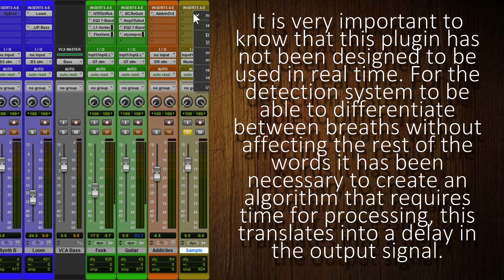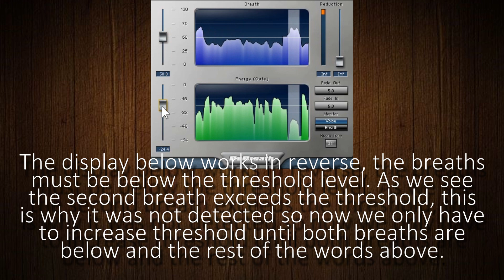How to adjust Waves DeBreath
It is very important to know that this plugin has not been designed to be used in real time. For the detection system to be able to differentiate between breaths without affecting the rest of the words it has been necessary to create an algorithm that requires time for processing, this translates into a delay in the output signal.

Delay Compensation is in charge of automatically synchronizing the affected track with the rest of the project but there are cases in which the delay introduced by the plugin exceeds the maximum compensation allowed by the DAW which forces us to use alternative compensation techniques such as printing the effect or manual compensation. Pro Tools users can watch Paul Maunder's excellent video on ADC "Pro Tools Delay Compensation"

In its initial state DeBreath must capture most of the breaths but it may be the case that some of them go unnoticed as is the case of the second pause of this voice track.

The higher the signal on the upper display, the more likely it is to be a breath, adjust the threshold so that it is only exceeded by these peaks. Even so, although the second breath exceeds the threshold it is not detected... Even if we lower threshold until it is exceeded by the complete signal, the second breath is not detected, this is because none of these signals match the internal breath database. This guarantees that words are not confused with breaths even when they exceed the threshold. Of course, if no signal reaches the threshold level DeBreath does not work.

The display below works in reverse, the breaths must be below the threshold level. As we see the second breath exceeds the threshold, this is why it was not detected so now we only have to increase threshold until both breaths are below and the rest of the words above. Now that both breaths exceed the threshold of the upper display and do not exceed the threshold of the lower display, both are detected and the rest of the words remain completely untouched.

If we change from Voice to Breath we can only hear the breaths that have been cut. Room Tone adds low level noise in the gap left by the cut breaths but this is only necessary if you decide to cut the breaths completely. If we increase Reduction we will decrease the amount of reduction applied in the breaths so instead of being cut completely they will be attenuated. Reduction works as a volume control for breaths.